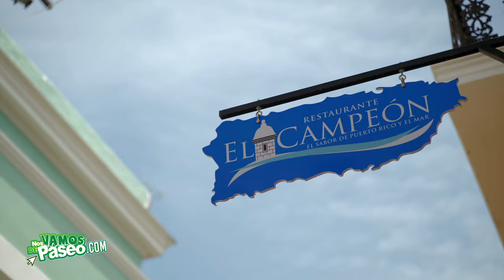Restaurant El Campeón, Viejo San Juan, Puerto Rico 🇵🇷4K - Nos Vamos de Paseo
Restaurant El Campeón, Viejo San Juan, Puerto Rico 🇵🇷
Un rinconcito rodeado de sobre 500 años de historia de nuestra ciudad amurallada y con una exquisita gastronomía.